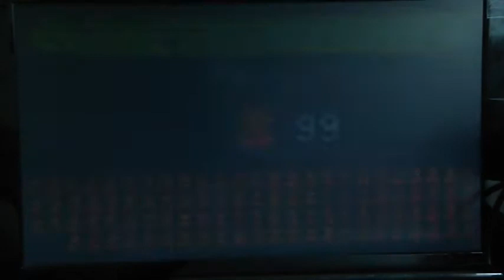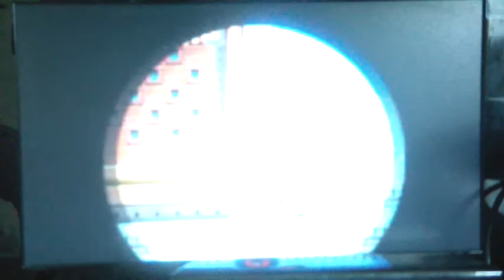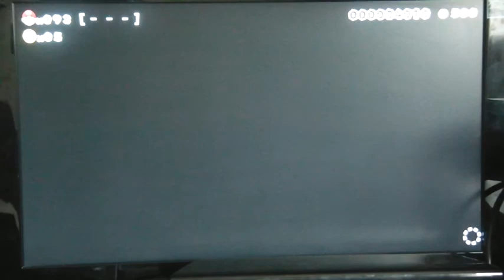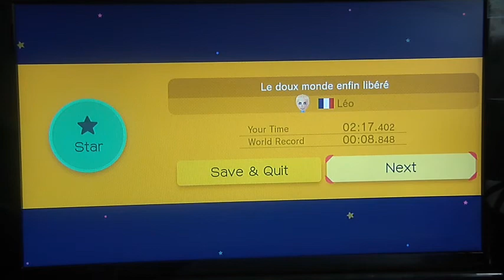The 100 Mario Challenge Is So Easy | Super Mario Maker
Only lost a few lives
Thumbnails: GOOGLE
Editor: RealWatch1
CC: YouTube
RealWatch1's Original Content
Find me!